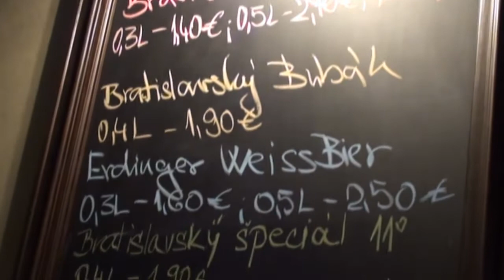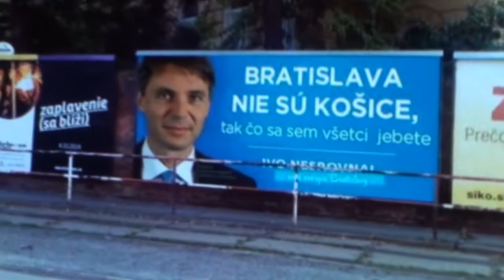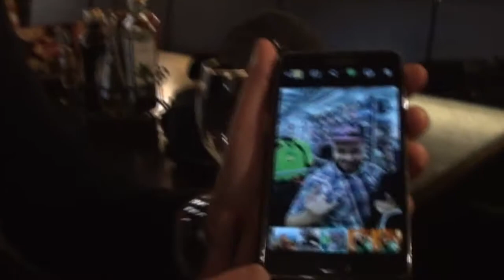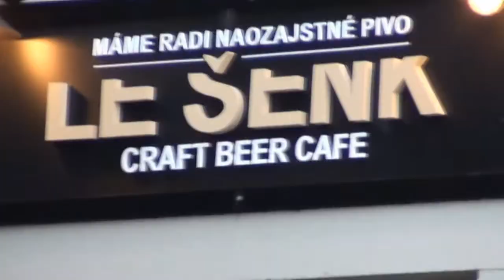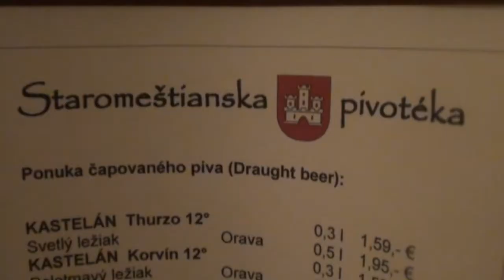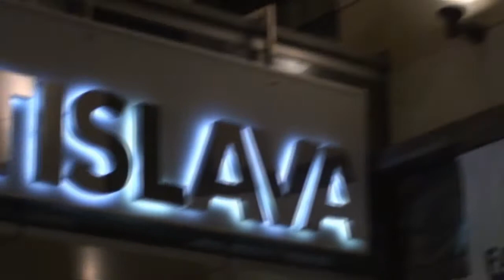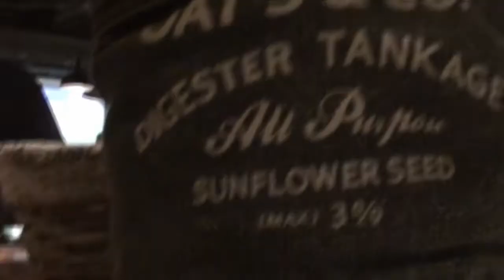Tour de Beer - Bratislava 2014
Druhá časť pivnej turistiky po Bratislave.